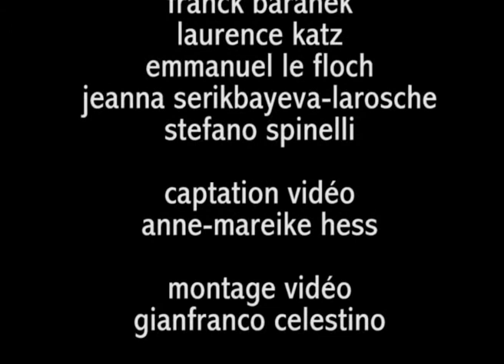Crossing Town_trailer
Crossing Town is a dance-theatre piece based on the exploration and observation of the stereotypical and singular relationships and communication dynamics between city dwellers. Living elbow to elbow, human beings  or characters, as we call them in the theatre  are bound to cross paths and encounter each other. They observe each other and ignore each other, they are egotistical. They don't realize they are all part of the same reality...

In a surreal sound setting, five dancers reflect the attitudes and strangeness of characters in a daily life that, when looked at closely, can sometimes seem rather bizarre.

"Celestino invites his audience to witness the condition of these individuals through a terribly lucid imaginary world. Whether through collective or individual movements, they stigmatize the unsatisfied desires provoked by capital cities always more performance motto."
(Emmanuelle Ragot, dLand, independent Luxembourg political, cultural and financial weekly, 16.11.07)